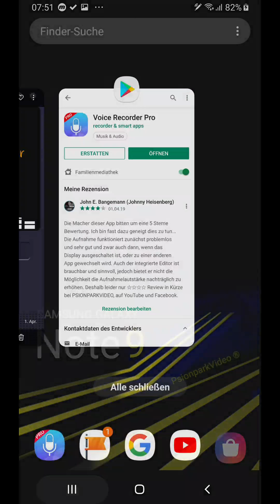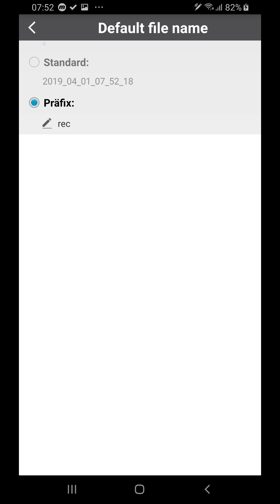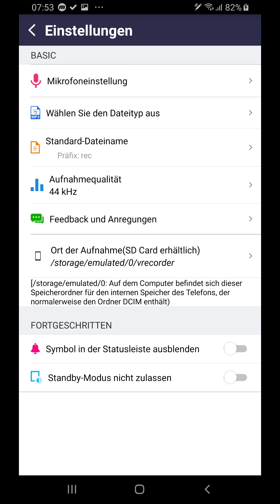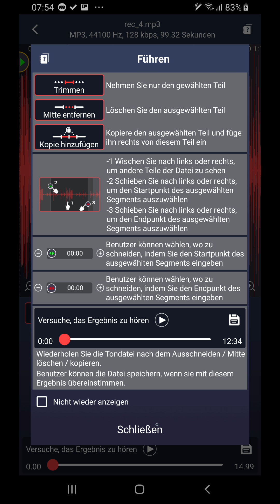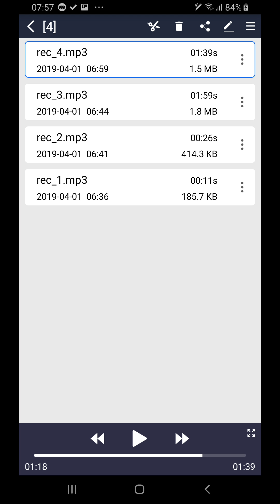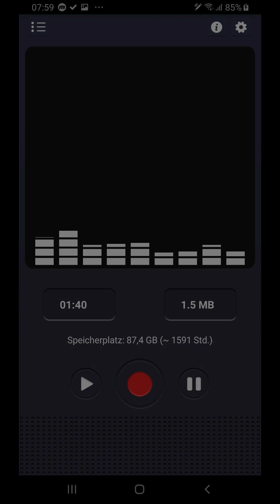Voice Recorder Pro, Callrecorder und Diktiergerät - eine fast perfekte Audioaufnahme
Einen fast perfekten Audiorecorder möchte ich Euch in Kürze vorstellen. Damit lassen sich sogar Telefongespräche aufzeichnen und könnte eine Alternative zu Callrecordern sein, die seit Android 9 nicht mehr funktionieren. Diese zeigen nämlich die Telefonnummern nicht mehr an und zeichnen sich nur noch die eigene Stimme auf, jedoch nicht die Stimme des Angerufenen.

(Hierbei sei ganz nebenbei erwähnt, daß die Aufnahme von Telefongesprächen nicht ohne Einverständnis des Teilnehmers getätigt werden darf.)